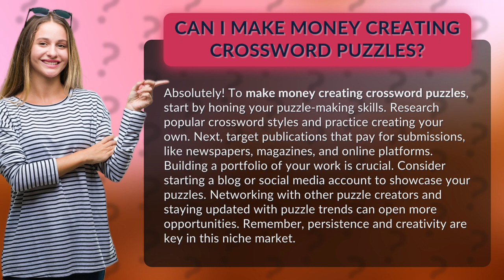Can I make money creating crossword puzzles?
Unlocking Profit: Making Money with Crossword Puzzles • Puzzle Profit: Making Money • Discover how to turn your passion for crossword puzzles into a lucrative venture. Learn the essential steps to create and sell your puzzles to newspapers, magazines, and online platforms. From building a portfolio to staying ahead of puzzle trends, this video reveals the secrets to success in this niche market.